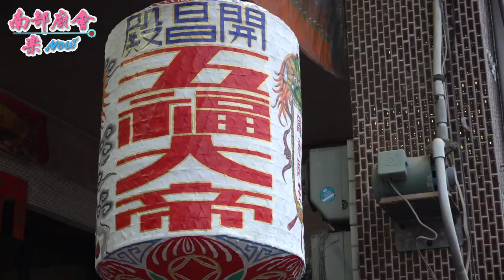02/27(六) 屏東市林仔內開昌殿雷部靈公 恭迎屏東市 林仔內三山古廟三山國王 元宵攑老爺祈福遶境